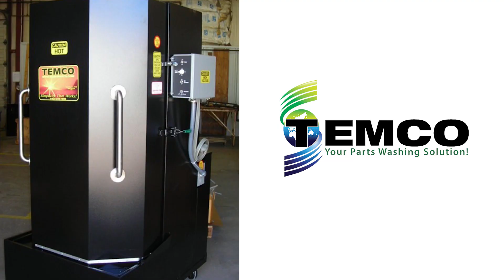Parts Washer - Made In The USA - Industrial Parts Washer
Industrial Parts Washer

Are you looking for a rugged and reliable Industrial Parts Washer?  Look no further than TEMCO, where quality and customer satisfaction have been our number one priority since 1978. TEMCO keeps each Industrial Parts Washer simple, easy to use, maintain, clean and repair. All TEMCO Industrial Parts washers are made in the USA! Used by the automotive, oil field, aviation and other industries. TEMCO Industrial Parts Washer are in every state and multiple countries around the world. TEMCO has a parts washer model to fit every application, you can even customize one to fit your needs.  All our parts washers are powder coated for years of reliable service, and can be fabricated in 100% stainless steel.